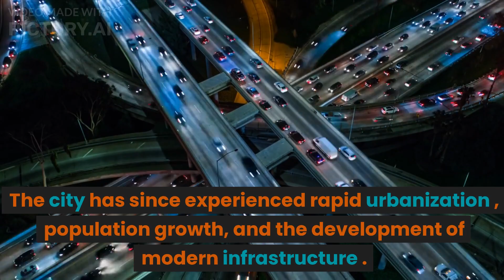"Cairo: From Ancient Marvels to Modern Metropolis"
Join us on an extraordinary journey through time as we explore the captivating history of Cairo, the vibrant capital of Egypt. From its ancient origins to its modern-day allure, this video delves deep into the fascinating stories and architectural marvels that have shaped this remarkable city.

Discover the ancient roots of Cairo, tracing back to the time of the pharaohs when the magnificent city of Memphis thrived. Witness the rise of Islamic civilization as we unravel the tale of Cairo's birth during the Islamic conquest and the flourishing of the Fatimid dynasty. Marvel at the awe-inspiring landmarks and bustling markets that epitomize the city's vibrant Islamic heritage.

We'll take you on a virtual journey through the Ayyubid and Mamluk eras, where Cairo reached its zenith as a center of learning, art, and architecture. Immerse yourself in the architectural wonders of the Cairo Citadel, the Sultan Hassan Mosque, and Al-Rifa'i Mosque, testaments to the city's grandeur and rich cultural heritage.

Explore the city's transformation under Ottoman rule and the challenges it faced, leading to its emergence as a vibrant cosmopolitan center in the modern era. Witness the spirit of independence that ignited a new chapter for Cairo and Egypt, shaping it into the dynamic capital it is today.

Through captivating visuals, historical narratives, and expert insights, this video unveils the layers of history woven into the fabric of Cairo. Join us as we unravel the secrets of ancient civilizations, navigate the bustling streets, and immerse ourselves in the vibrant culture that make Cairo a truly remarkable city.

Embark on this mesmerizing historical expedition through Cairo's storied past, gaining a profound appreciation for the city's enduring legacy and its captivating blend of ancient wonders and modern vibrancy. Don't miss this extraordinary exploration of Cairo's history and its significance in shaping Egypt's cultural heritage.